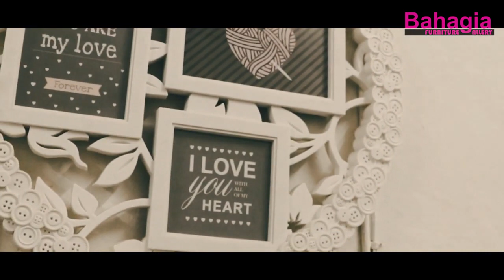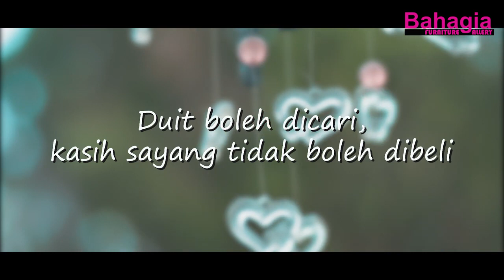Iklan Raya 2019 Ramadan Yang Hilang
Video ini mengisahkan kasih sayang antara ayah dan anaknya. mereka menyambut bulan ramadan bersama-sama. ayahnya seorang yang berkerjaya dan sentiasa sibuk sepanjang membesarkan anaknya. Kami di Perabot Bahagia ingin mengucapkan Selamat Hari Raya Aidilfitri. Maaf Zahir dan Batin.

Sesungguhnya Instrumental Seruling